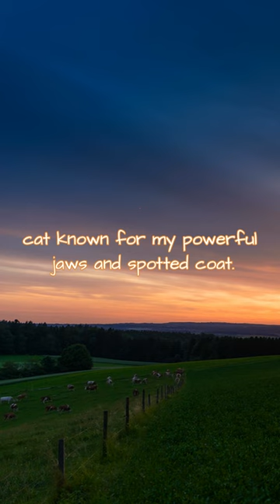Savanna Stalker Quiz. 235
An exciting emotional healing and concentric recovery quiz show every day!